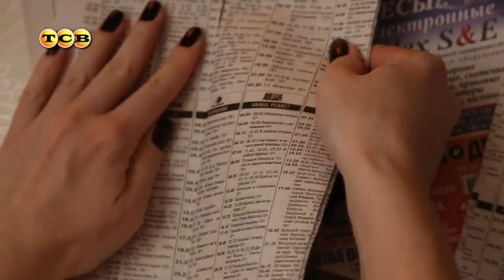Корзинка из газетных трубочек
Корзинка из газетных трубочек. Самый простой мастер-класс для начинающих